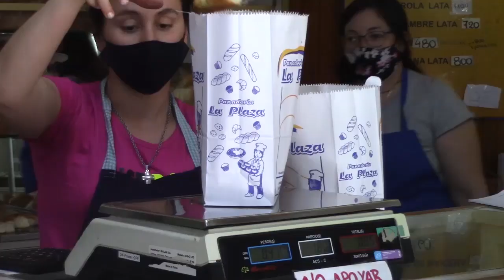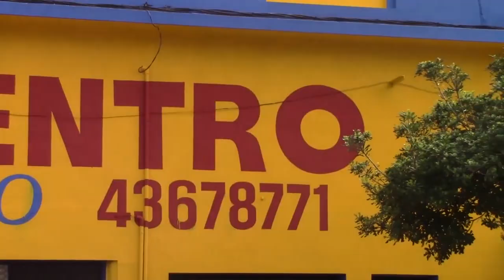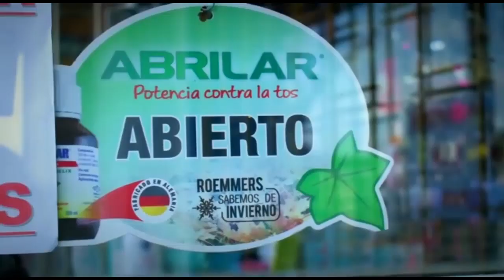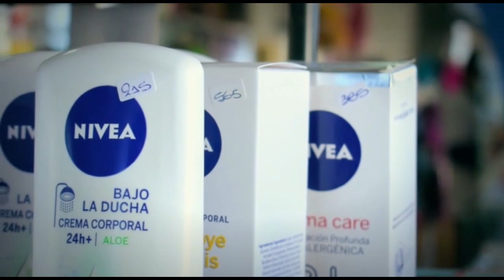NOTICIAS 19 02 21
DURAZNO ESTÁ AL LIMITE DE PASAR AL NIVEL ROJO DE ACUERDO AL INDICE DE HARVARD.

EL CECOED CONFIRMÓ EL CASO DE COVID EN SARANDI DEL YI, INFORMADO EL MIERCOLES A LA NOCHE POR NOTICIAS DEL YI

VECINOS DEL BARRIO HOSPITAL PLANTEARON DISCREPANCIAS EN CUANTO A COMO SE DIAGRAMARON LAS DISTINTAS ZONAS PARA INTEGRAN LA COMISION BARRIALES.